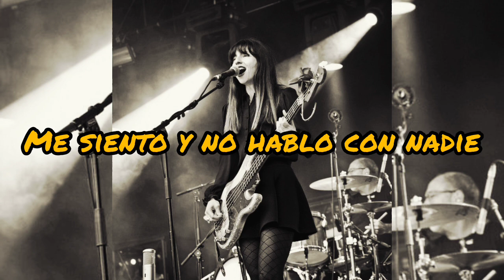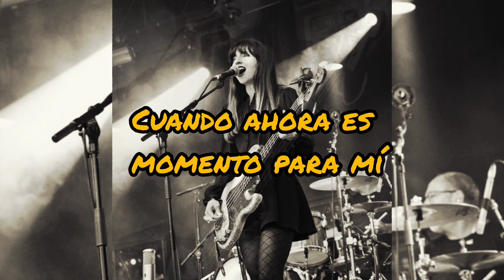T.V. Snow - Paz Lenchantin (Subtitulada al español)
Una canción de la actual bajista de Pixies.

Personalmente pienso que "Tv Snow" (la palabra) se refiere a un televisor en blanco o sin señal.